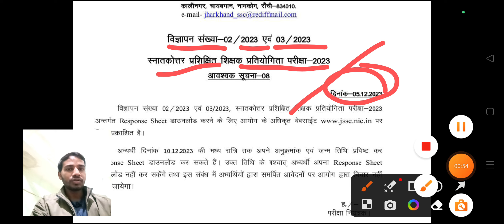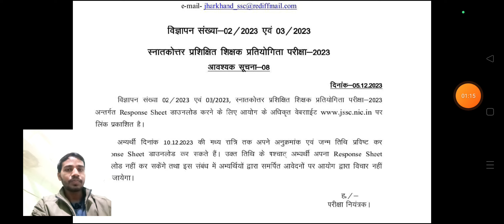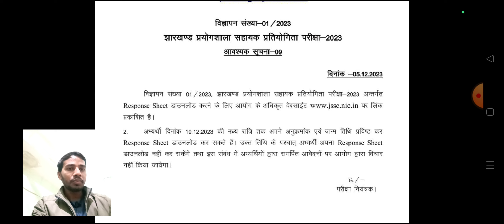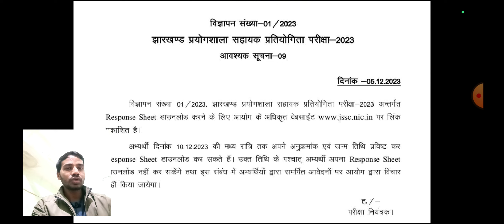🔥JSSC Latest 2 Big Update!! JSSC Latest Notice